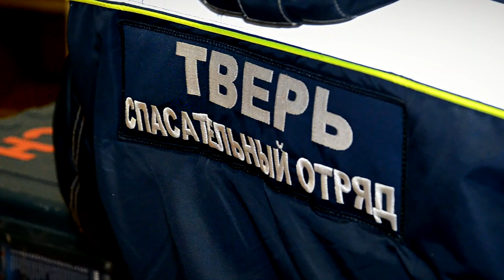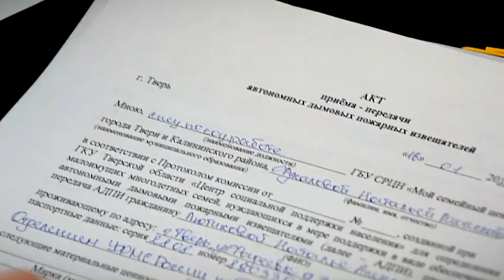Во всех районах Твери проходит работа по установке автономных дымовых пожарных извещателей